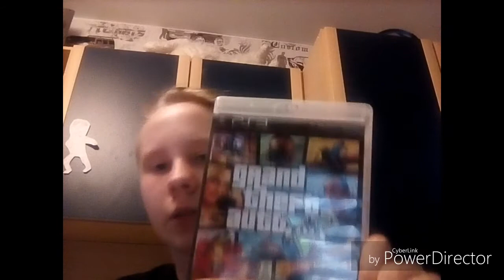Info an euch (JSV's Ende ) ; (